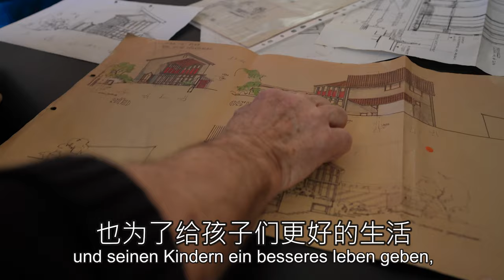爸爸亲手盖房子的秘密